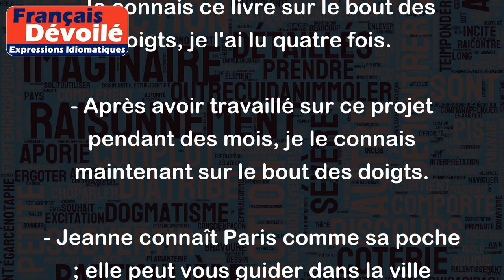Connaître sur le bout des doigts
L'expression "Connaître sur le bout des doigts" signifie connaître quelque chose ou quelqu'un très bien, avec une grande familiarité et une grande précision. En d'autres termes, cela signifie que la personne en question a une connaissance très approfondie et détaillée de l'objet de sa connaissance.
Voici quelques exemples d'utilisation :
- Je connais ce livre sur le bout des doigts, je l'ai lu quatre fois.
- Après avoir travaillé sur ce projet pendant des mois, je le connais maintenant sur le bout des doigts.
- Jeanne connaît Paris comme sa poche ; elle peut vous guider dans la ville sans même avoir besoin d'une carte.
Dans chaque cas, l'expression "Connaître sur le bout des doigts" est utilisée pour souligner le niveau approfondi de connaissance de la personne en question.